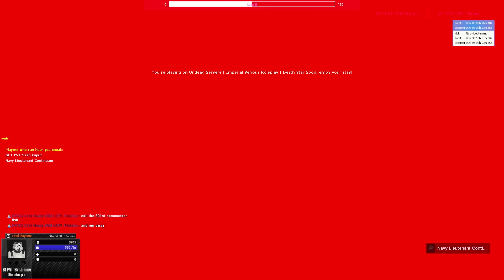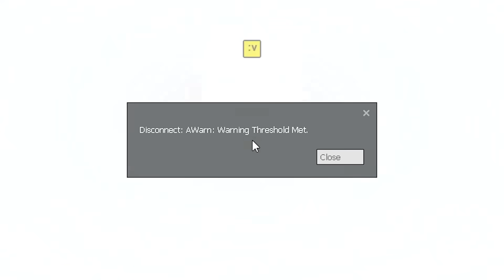Star Wars RP but I keep breaking the rules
Billy McGuire
Daniella Cioffi
Barbara Csef
Mai Foortjes
Davvy Chappy
Jonny Leonard
Tom Thurlow
Sir Jimothy of the Pickens
Simon Holland
Sebastian Grant
Shauna Skelton
Christian
Joshua Benjamin
Ian Farrington
Phil Nottage
Jonny Wheater
Ævar Þór Ómarsson
Chris Machala
Robyn Gray-McMath
Augustus McCullough
Joe Flynn
Andrey Chicgagov
Randall Ratermann
Tímea Farkas
Nox Darva
Harrison J Thompson
Shane Murphy
Robbie Dakin Abraham
Kelsey Forsythe
Joshua Webster
George W
Cassandra Huynh
breadpope
Aaron Bertrand
William Jahn
Dougie P
Luke Black
Anna.H
Pascal Pudelko